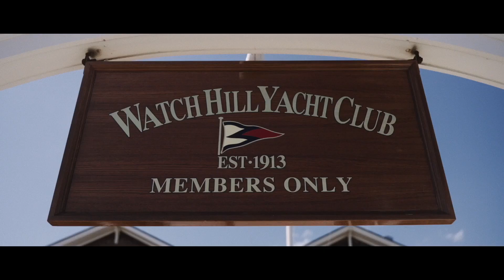From 0-60 in Three Years | Kyle Smith | 87 & Smith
Kyle Smith of 87 & Smith talks his approach to color and editing and what it was like to go from a brand new biz in 2019 to averaging $7500 a package in 2022. Spoiler alert: It wasn't magic.